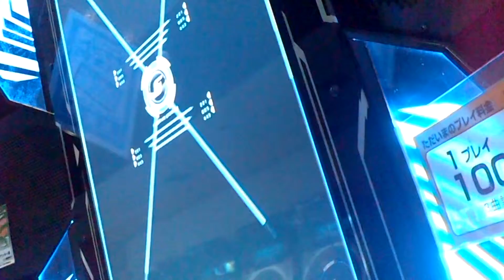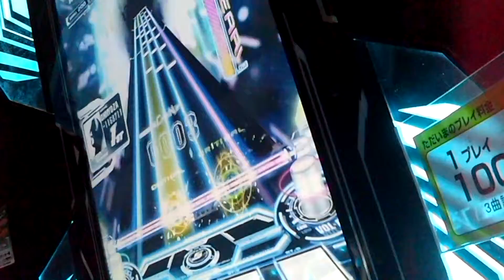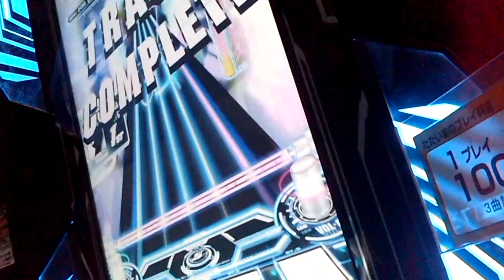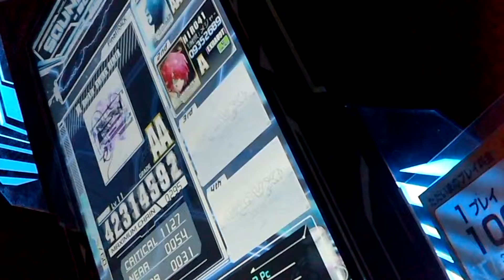『SOUND VOLTEX BOOTH』 冥 Rockin' SWING REMIX （164） （ADVANCED）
『SOUND VOLTEX BOOTH』 冥 Rockin' SWING REMIX （164） （ADVANCED） SDVX
Lv.11